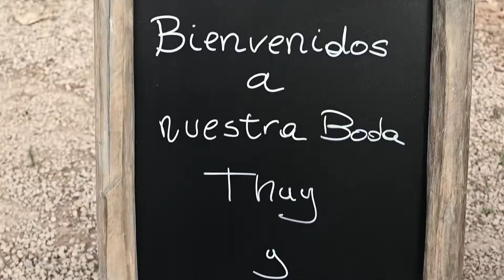MivideoHD-Teaser Thuy y Manolo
Resumen de la Boda de Thuy y Manolo, celebrada el 4 de septiembre del 2021 en Es Revellar Art Resort.
Grabación y edición MivideoHD.